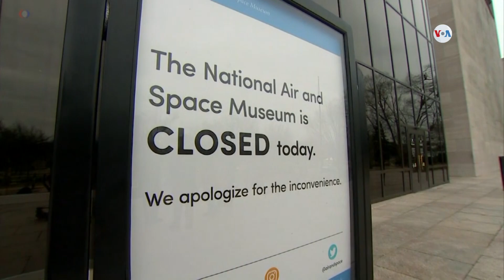Trump se dirige al país sobre crisis migratoria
En horario estelar y transmitido por las mayores redes de televisión del país, el presidente Donald Trump se dirigió a los estadounidenses sobre la crisis humanitaria y la inmigración ilegal en la frontera sur de Estados Unidos. Líderes demócratas respondieron inmediatamente después del discurso.
Publicado originalmente